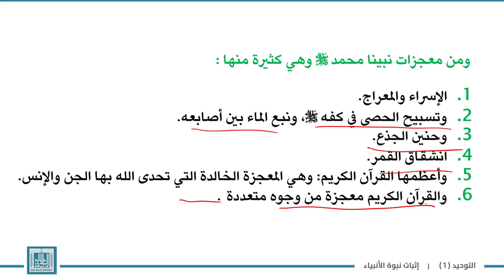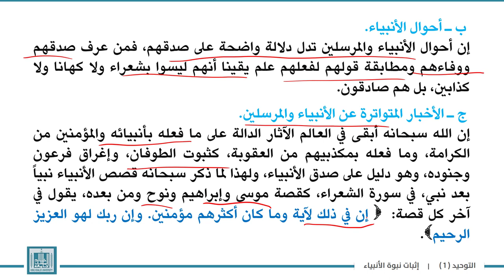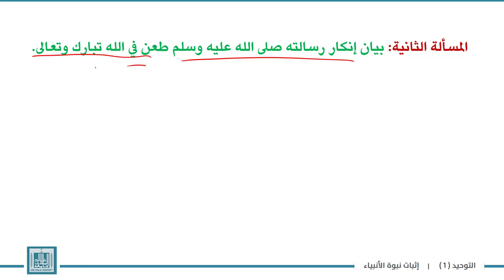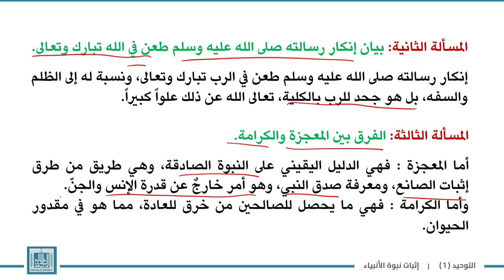توحيد | الوحدة 6-3 | إثبات نبوة الأنبياء بالمعجزات وغيرها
الوحدة 6 : رسالة النبي صلى الله عليه وسلم وما يتعلق بها من أحكام
الدرس 3 : إثبات نبوة الأنبياء بالمعجزات وغيرها
1- دلائل النبوة .
أ‌- المعجزات .
ب‌- أحوال الأنبياء.
ج‌- الأخبار المتواترة عن الأنبياء والمرسلين.
2- بيان إنكار رسالته صلى الله عليه وسلم طعن في الله تبارك وتعالى .